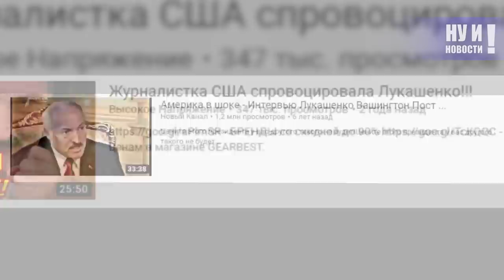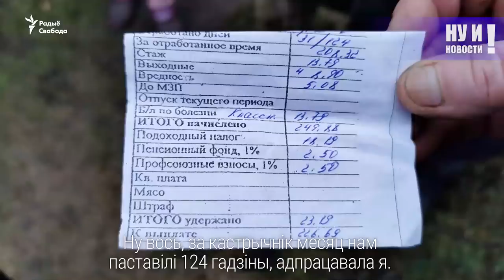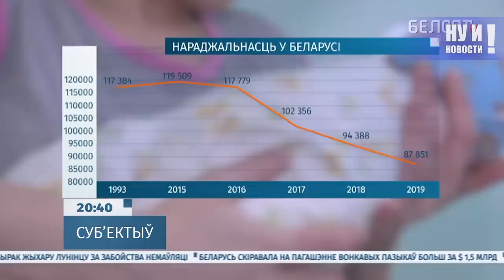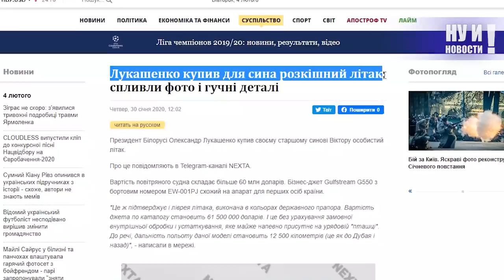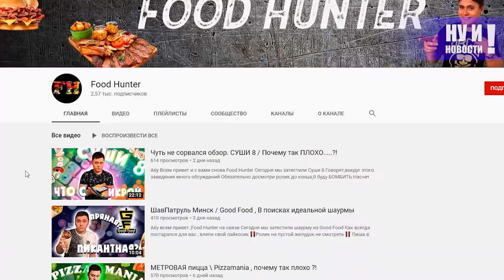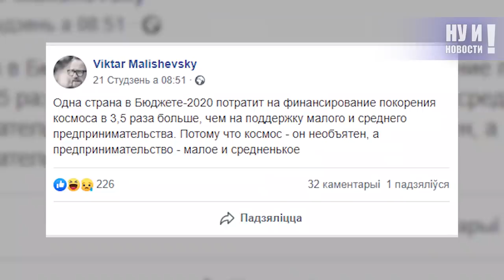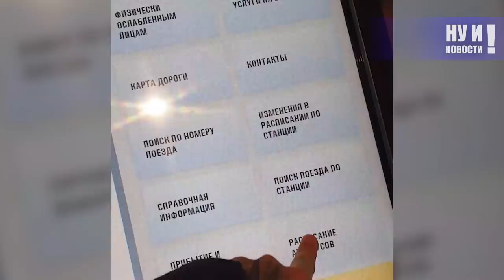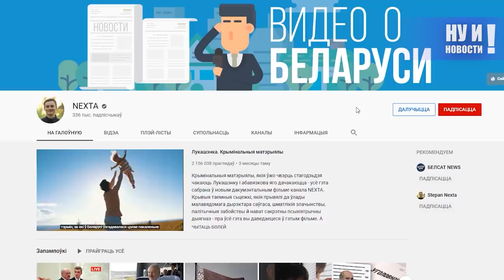Лукашенко подарил сыну самолет. НУ И НОВОСТИ! #58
В этом выпуске:

• Гарант опять демократ. Впервые за 26 лет настолько высокопоставленный чиновник из США приехал в Беларусь. Для того чтобы с ним встретиться, Лукашенко даже пришлось отказаться от участия в субботнем хоккейном матче!
• А что с Россией? Как она посмела наклонить Ненаклоняемого, не понял, видимо, сам Жесточайший.
• Несмотря на то, что денег лишних нет, на новые игрушки в секретных закромах всегда что-то да и наскребется. Новая Тесла, Майбахи, хоккейные турниры, семейный отдых в Эмиратах, 18 резиденций... Это еще цветочки. В авиапарке номер один - снова пополнение. Бизнес-джет Gulfstream G550 с бортовым номером EW-001PJ и ливреей в цветах государственного флага недавно нещадно спалился в Минском аэропорту.

Самые ВАЖНЫЕ и ИНТЕРЕСНЫЕ новости Беларуси за неделю. Что происходит в стране - правдивое освещение событий устами самих белорусов.